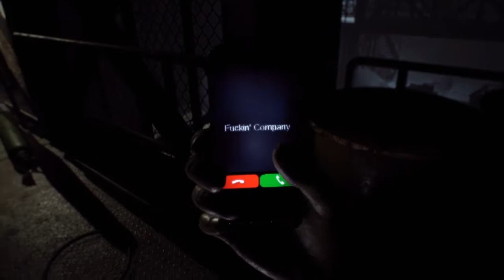RE 7 NOT A HERO*